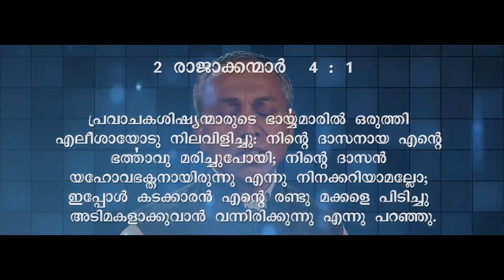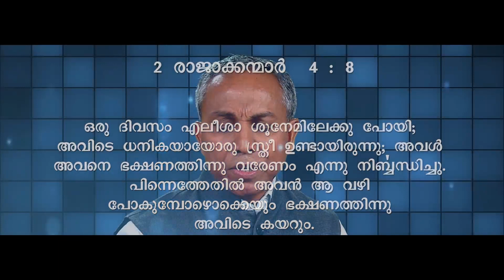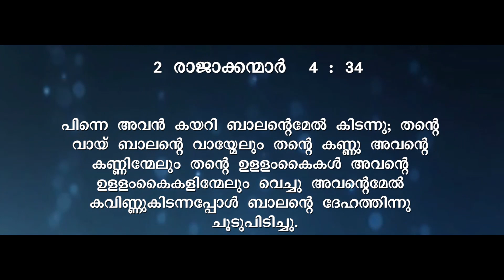Miracle | Malayalam Christian Message | Finny Stephen Samuel